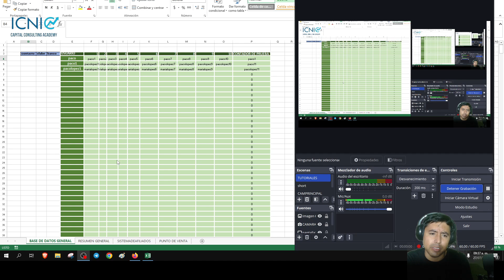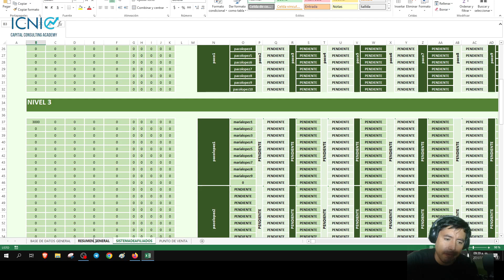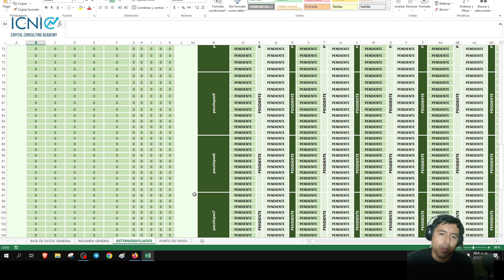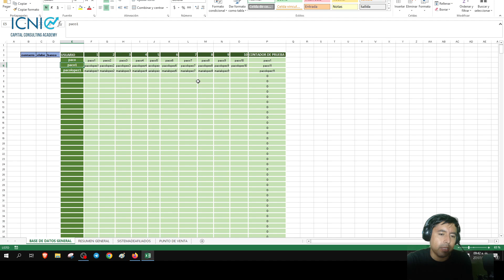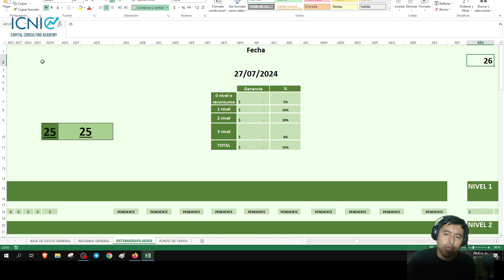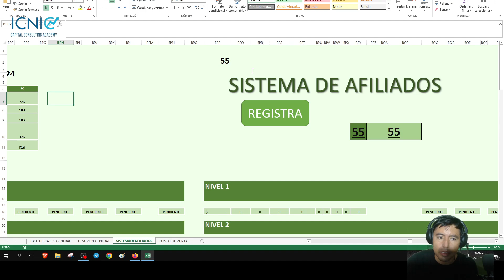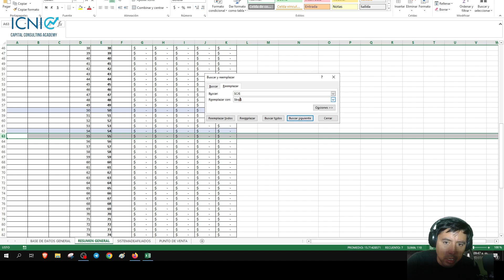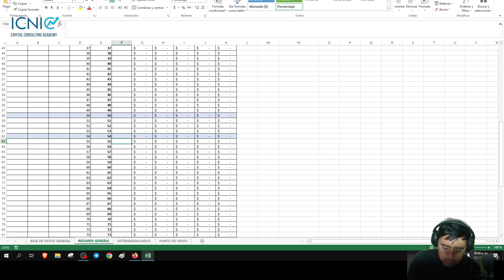Como desarrolle un sistema Multinivel en Excel que considere que era imposible a realizar Unilevel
En nuestro canal viene de todo un poco